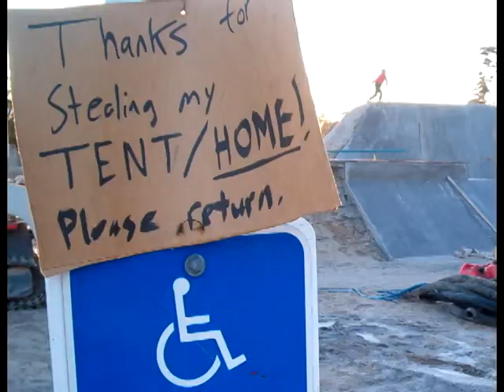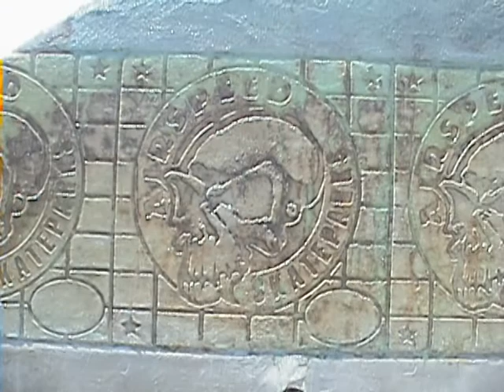Florence Skatepark Contruction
THe Airspeed crew was kind enough to let me film several of their construction project. We kept seeing them at different all their parks and I guess they just got used to us. Great people and masters of their craft.